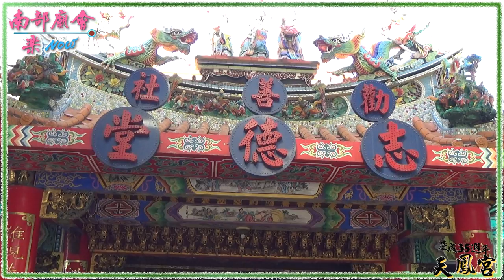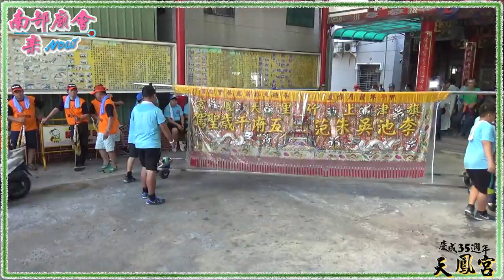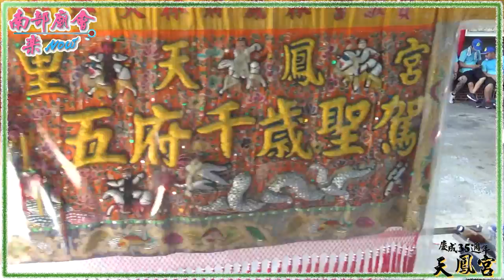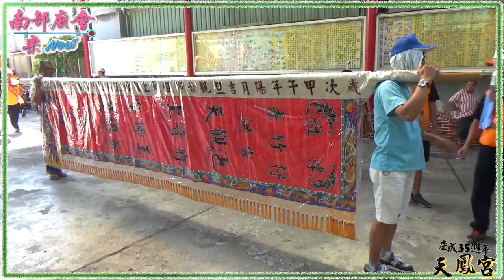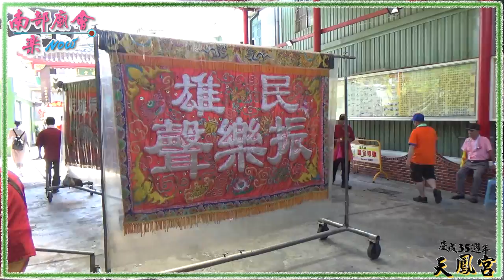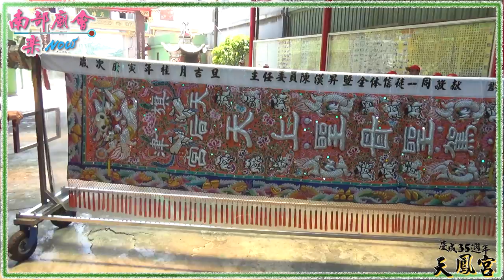高雄旗津天鳳宮慶成35週年平安遶境 ~ 過境勸善社志德堂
5／26(六) 高雄旗津區 上赤竹天鳳宮 五府千歲 慶成35週年平安遶境大典